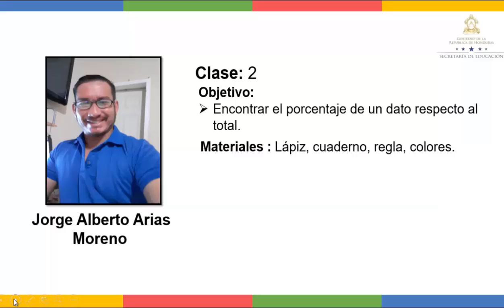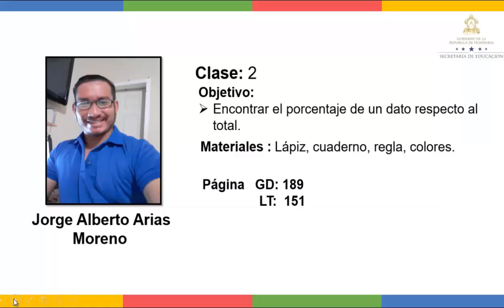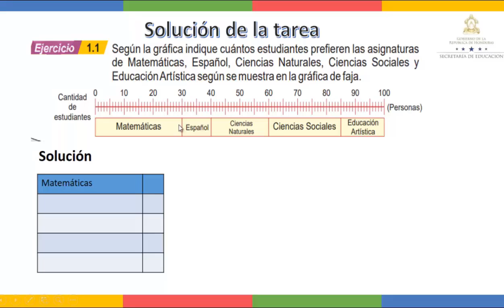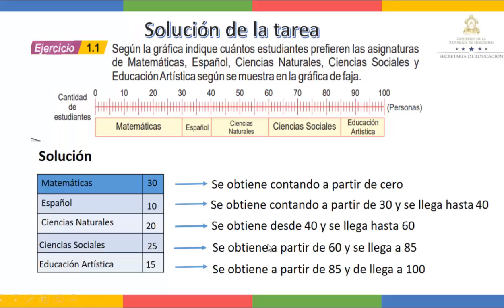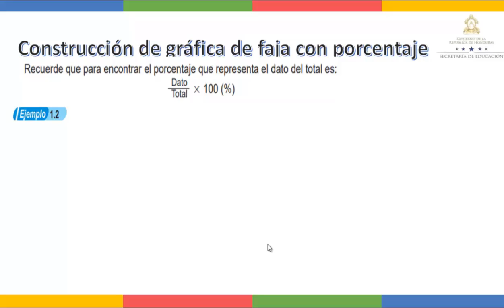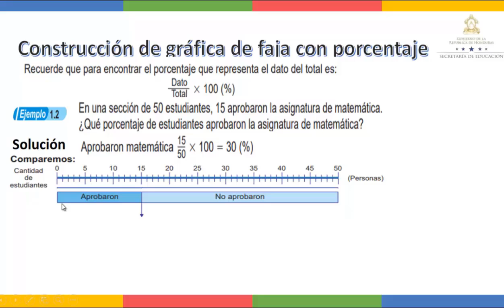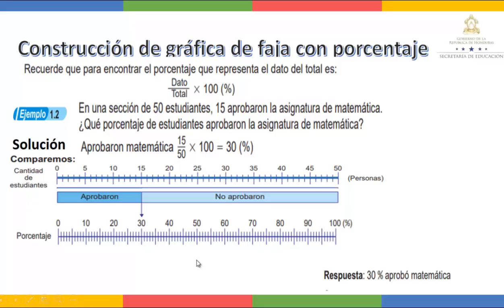Construcción de gráficas de faja - Séptimo Grado - Matemáticas